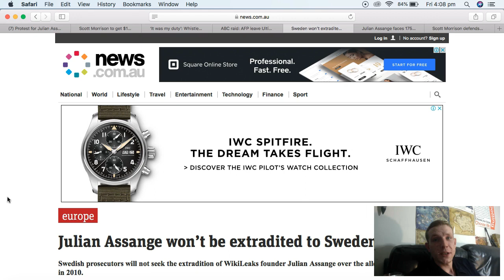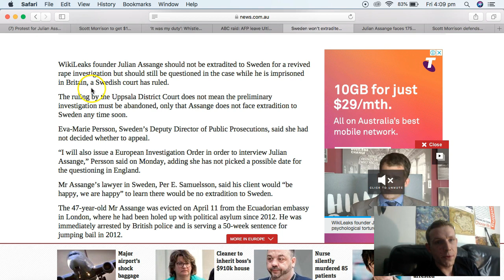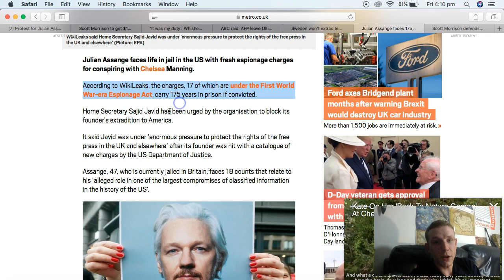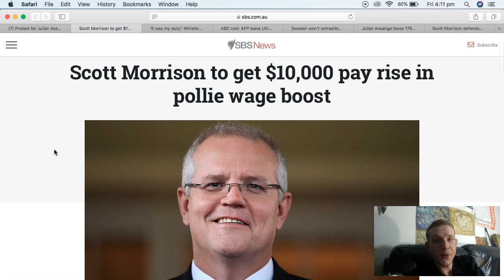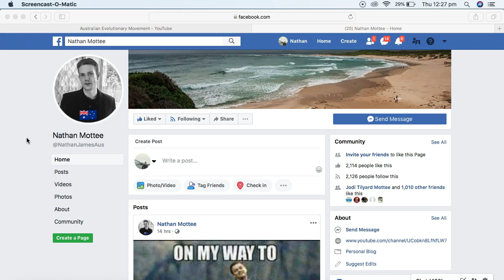Julian Assange Might Die While In Custody!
Assange is in grave danger, and he might be facing 175 years in prison, this comes just before the AFP Raid on Journalists!

Click the link below for Australian Evolutionary Movement Facebook page.

MeWe Australian Evolutionary Movement page.

Nathan Mottee Facebook Page.

Nathan Mottee Twitter.

Nathan Mottee on Minds

Nathan Mottee on Gab